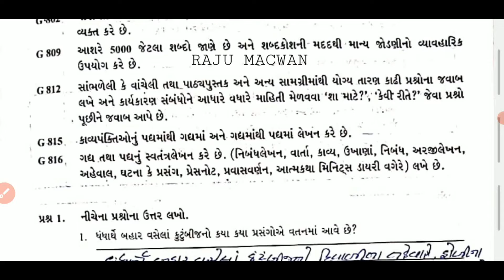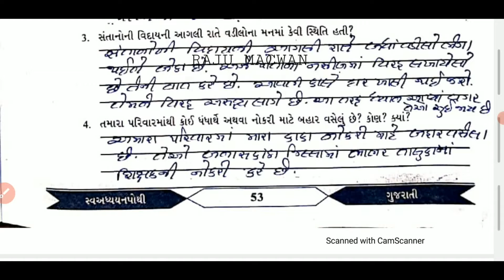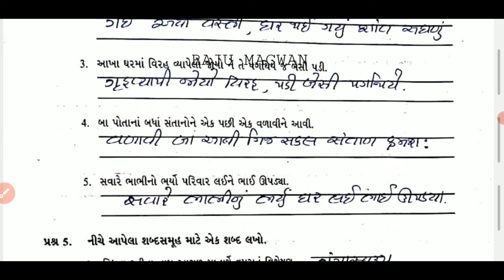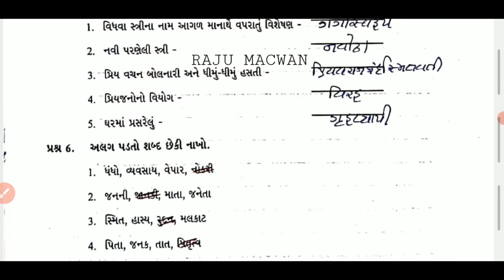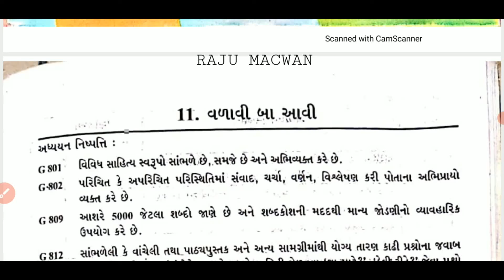ગુજરાતી ધોરણ-8#કાવ્ય-11 💐વળાવી બા આવી 💐સ્વઅધ્યયનપોથી💐પ્રશ્નોના ઉત્તરની સમજૂતી#★